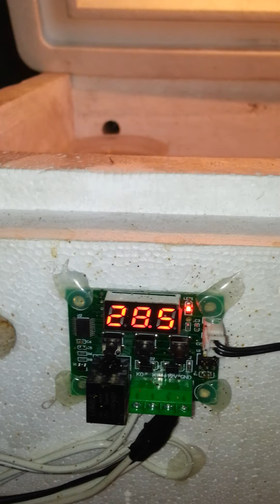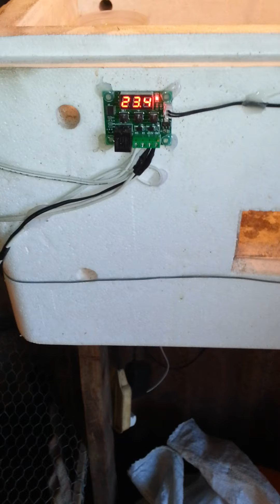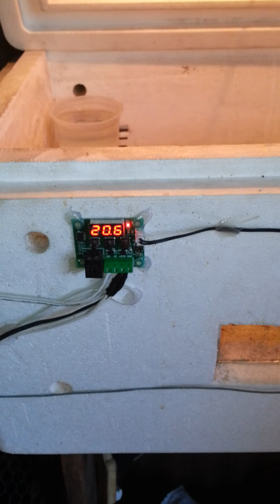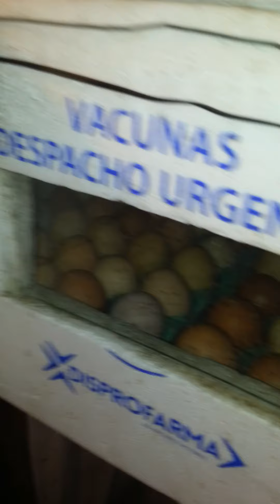Incubadora Casera - Como Funciona ?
Si quieres apoyarme con una donación (desde ya muchas gracias)